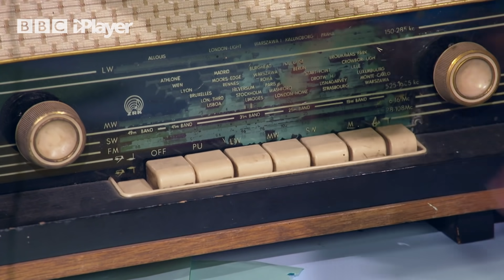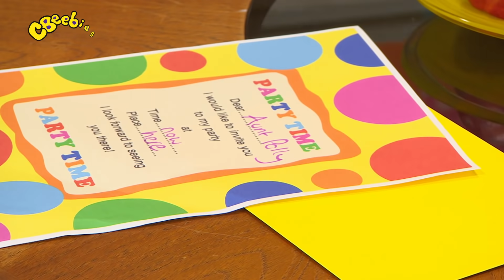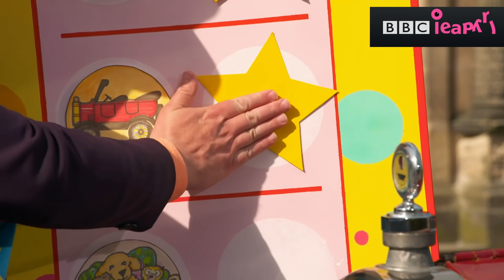Mr Tumble's Super Long Compilation For Children | CBeebies | 1 HOUR!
Watch some of Mr Tumble's favourite moments in this funny compilation for children from CBeebies Something Special. Learn Makaton with this video, featuring Makaton signs for children.

00:00 Tumble bake off
02:56 Playing tennis with Lord Tumble
06:21 Trifle
09:25 Pool swimming race
12:08 Animal show
15:36 Tumble talent show
19:13 Pretend shop
22:47 Visiting the vets
27:02 Visiting the dentist
31:16 Haircut
34:47 Radio show
37:47 Surprise party
41:49 Teatime for polly
45:12 Bus journey
48:46 Throwing a party for friends
52:09 Going Camping with Aunt Polly
56:25 Having a picnic and going for a row in his boat
01:00:26 Washing the car